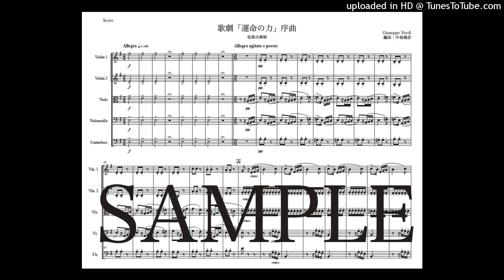ヴェルディ「運命の力〜序曲」弦楽合奏版（編曲：中島雅彦）